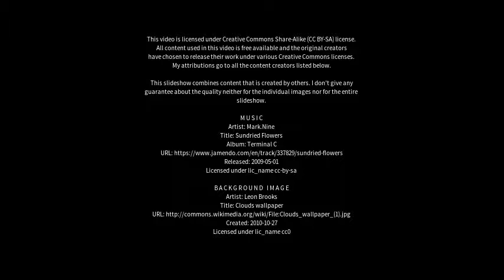Best places to visit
Best places to visit - Awsworth (United Kingdom) Best places to visit - Slideshows from all over the world - City trips, nature pictures, etc.